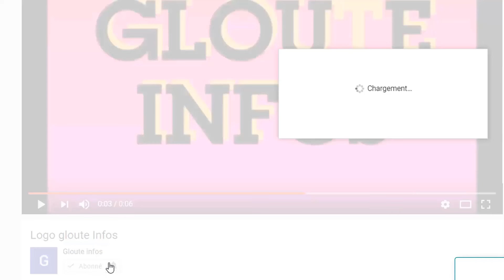Très urgent au RHDP! Adama Bictogo signe sa demission et envoie des pique a Ouattara c'est chaud